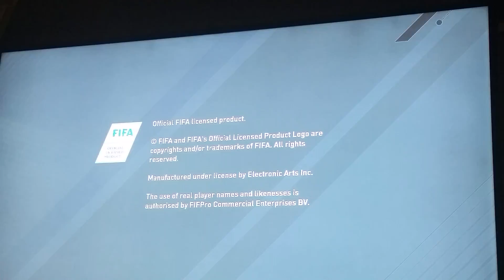FIFA 17 AND SMALLING FAIL